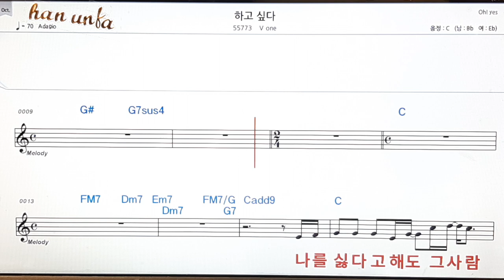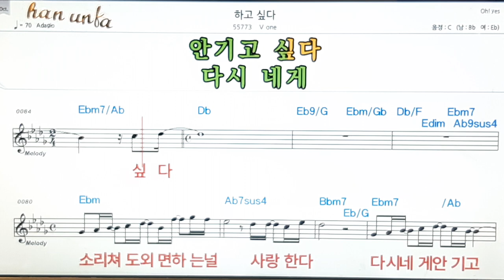하고 싶다/V one👍노래 반주, 코드 악보,가라오케💋Karaoke*Sheet Music*Chord*MR